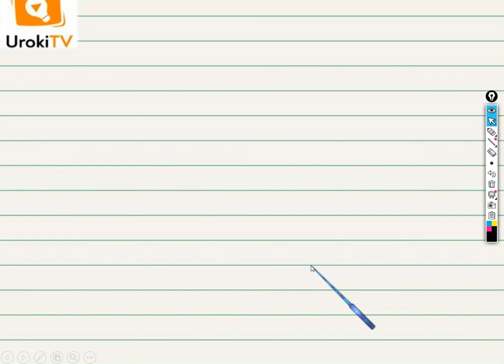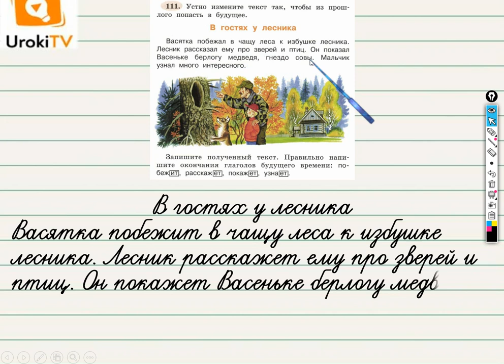Упражнение 111 — ГДЗ по русскому языку 3 класс (Климанова Л.Ф.) Часть 2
Если Ваш ребёнок посмотрит этот небольшой видео урок по русскому языку для учеников третьего класса, то он научится излагать текст так, чтобы из прошлого попасть в будущее.